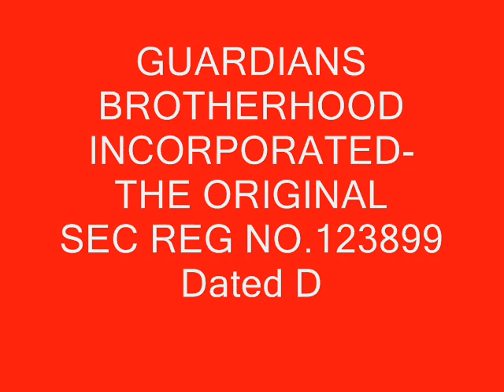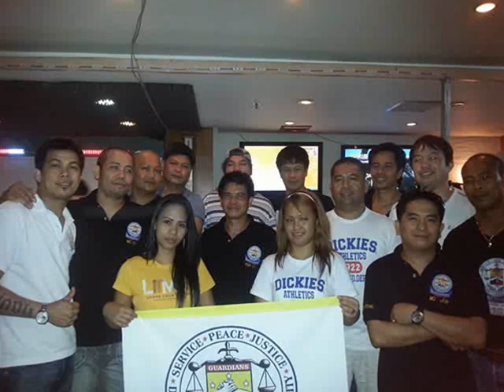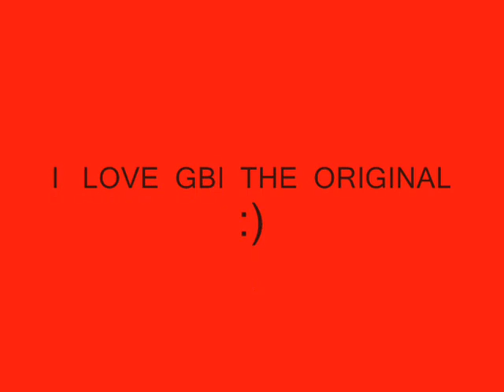South Korea Chapter G.B.I. The Original